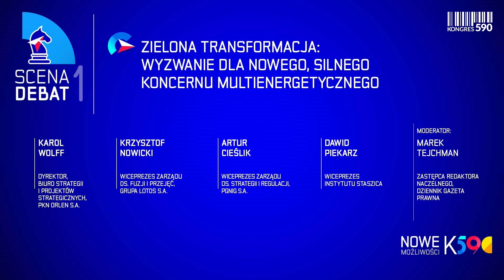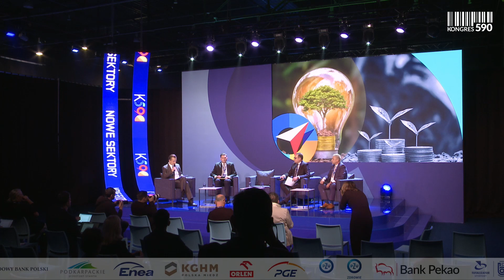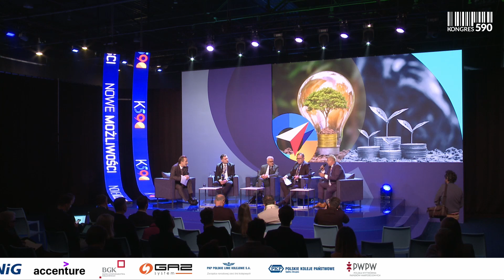6 Kongres590: Zielona Transformacja: wyzwanie dla nowego, silnego koncernu multienergretycznego.